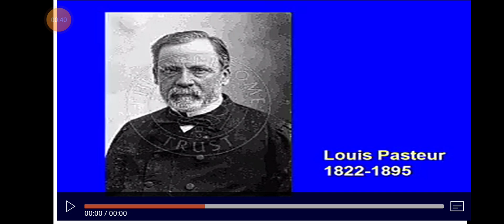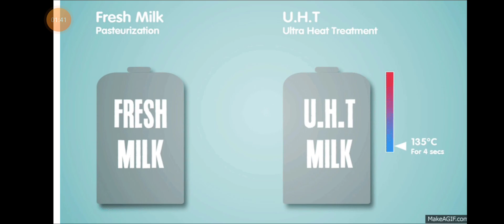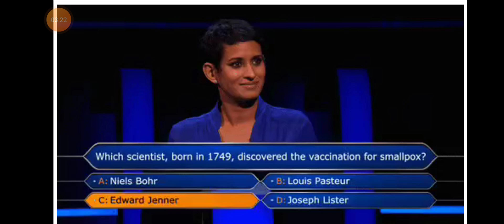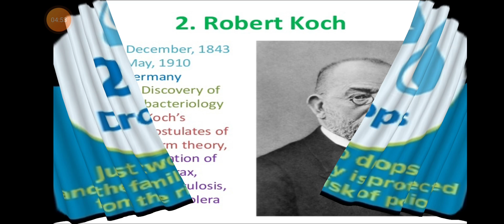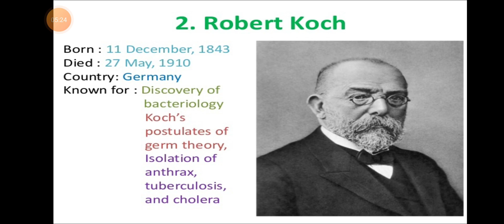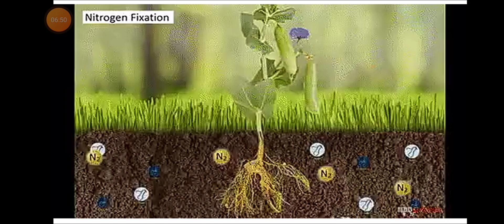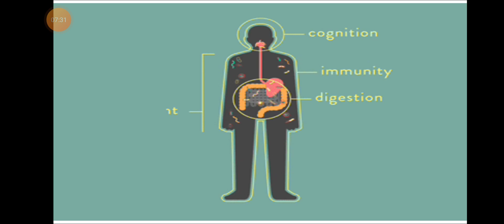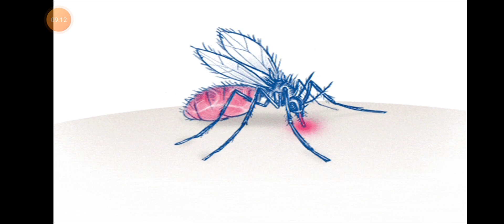ਸੂਖਮਜੀਵ ਮਿੱਤਰ ਅਤੇ ਦੁਸਮਣ ਰੇਨੂੰ ਸਾਇੰਸ ਮਿਸਟਰੈਸ ਸਰਕਾਰੀ ਮਿਡਲ ਸਕੂਲ ਬਰਨਾਲਾ ਜ਼ਿਲ੍ਹਾ ਮਾਨਸਾ।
ਸੂਖਮਜੀਵ ਮਿੱਤਰ ਅਤੇ ਦੁਸਮਣ, ਰੇਨੂੰ ਸਾਇੰਸ ਮਿਸਟਰੈਸ ਸਰਕਾਰੀ ਮਿਡਲ ਸਕੂਲ ਬਰਨਾਲਾ ਜ਼ਿਲ੍ਹਾ ਮਾਨਸਾ। # microorganisms friend and foe#science#sciencegk